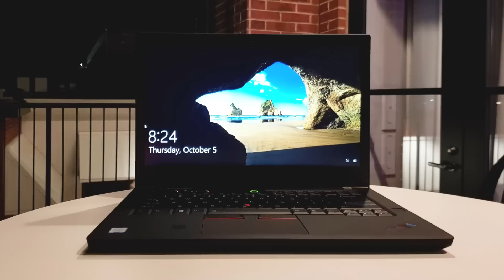Sınırlı sayıda üretilen ThinkPad'i kullandık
Dizüstü bilgisayar dünyasının dayanıklılığı ile öne çıkan efsane markası ThinkPad, 25. yaşını kutluyor. Japonya'daki ar-ge laboratuvarlarında doğan ThinkPad bugün NASA tarafından Uluslararsaı Uzay İstasyonu'nda, araştırmacılar tarafından en zorlu coğrafyalarda ve pek çok farklı alanda yaygın olarak kullanılıyor.